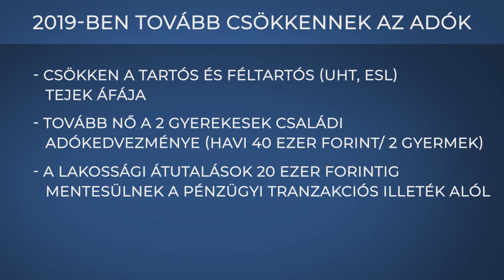2019-ben tovább csökkennek az adók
Jövőre tovább csökkennek a családok és a vállalkozások adóterhei.